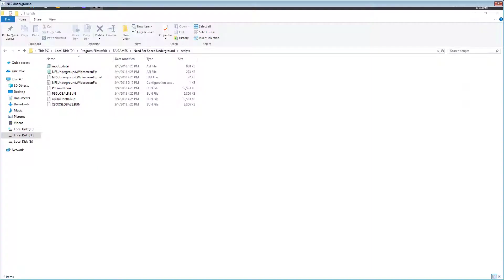Need For Speed Underground (PC) - Race #86-90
Widescreen patch
Windows 7 Compatibility Mode
exe file no cd fix

PC Specs
CPU - FX-8370E
RAM - 12gb 1600mhz
Graphics Card - 6GB GTX 1060